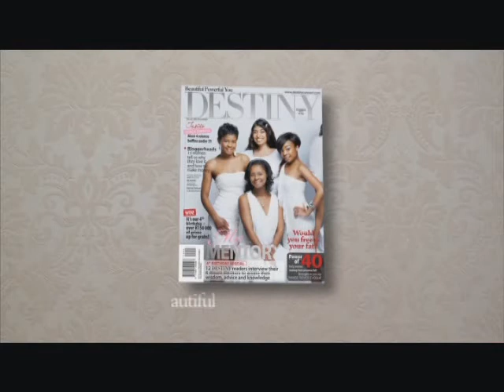Destiny Magazine: Ninja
One of a series of commercials featuring social misfit Lynda (played by Tumi Morake), these hilarious spots were written by Este du Plessis and Angie Batis at Net#work BBDO under Creative Director Graeme Jenner.
Shot by Brendan Barnes.
Cut by James Carroll.
Directed & produced by Asher Stoltz and Bryan van Niekerk for Team Best.